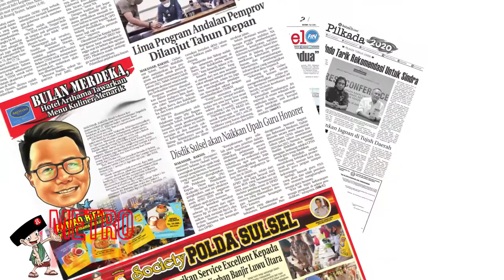Review E-paper Harian Rakyat Sulsel Edisi Rabu 05 Agustus 2020